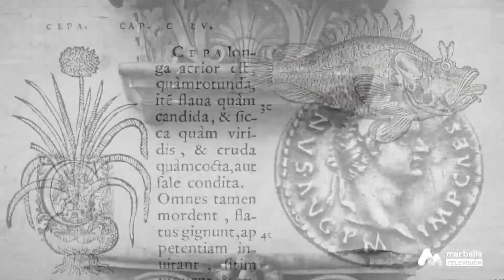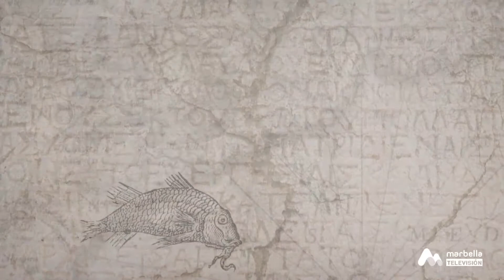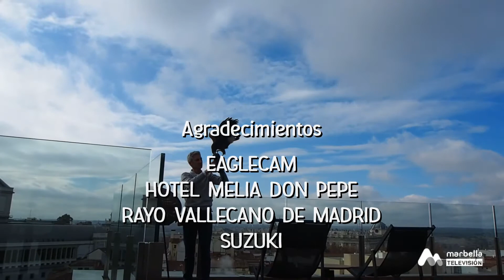07X02 MICROCLIMA AVES RAPACES